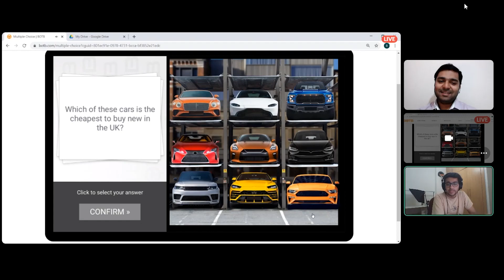How to Play and Win BOTB: Hardest Lifestyle Competition Question (Week 39)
English:
BOTB (botb.com) is an international online game where you can win cash prizes, vehicles and a lot more by answering questions and solving picture ques. In this video, we discuss our thoughts on BOTB Week 39's Lifestyle competition and what we think should be the answer to help you win a free watches, electronics, bikes and cars.

Gujarati:
BOTB ek online game che jema tame paisa, gaadi ane bija prizes jiti sako question na answer ne picture puzzles solve kari ne. Aa video ma ame BOTB Week 39 Lifestyle competition discuss karsu new teno answer apsu jene thi tame free ghadiyal, motorbike ane electronics jiti sako.

Video by Bhavesh and Vaibhav